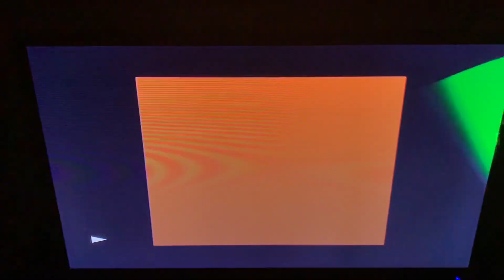4 Square 2007 intro